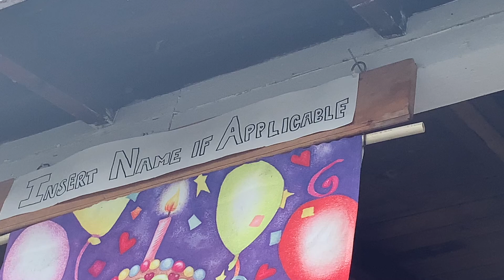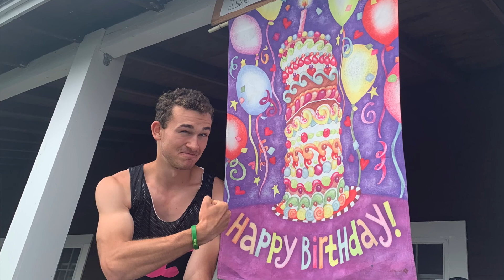Hey, (insert name here if applicable)! It's Your Birthday! Week 2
Happy Birthday to George Haseotes, Adam Morrissey, Abbot Van Heerden, Taylor Steele, Oliver Frisoli and Lucas Décloux!